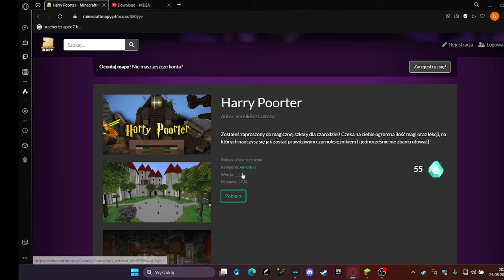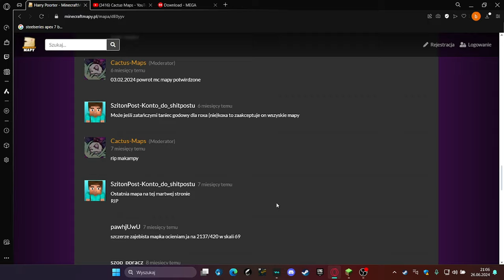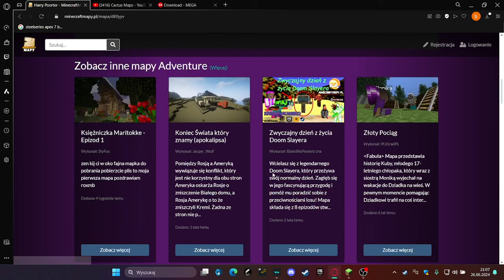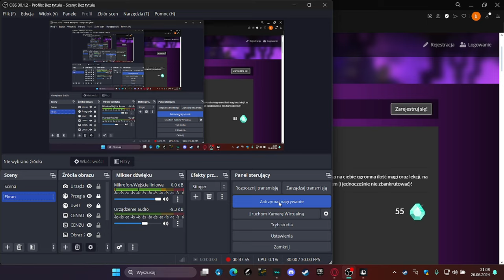Mapka Harry Poorter MinecraFT!!!